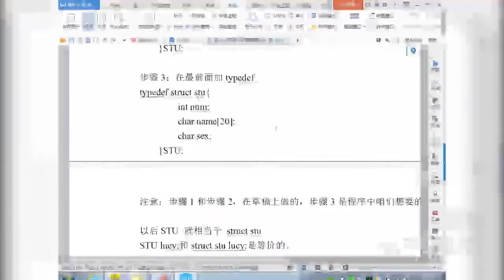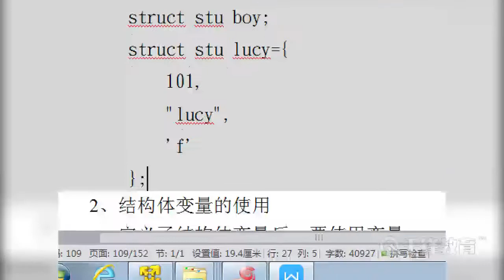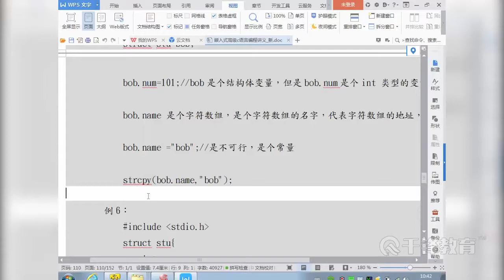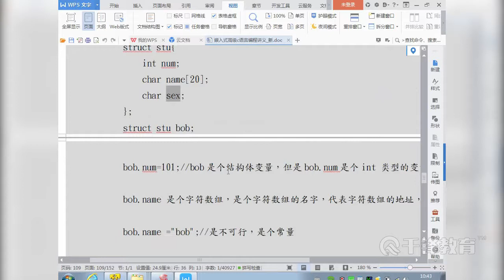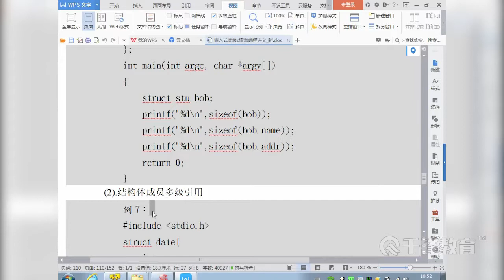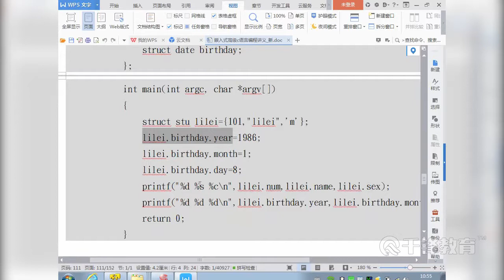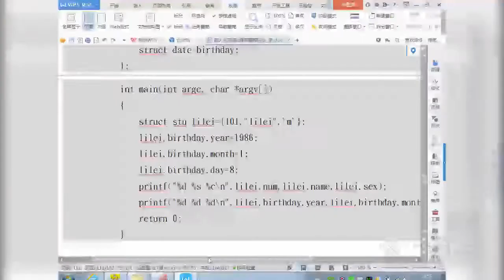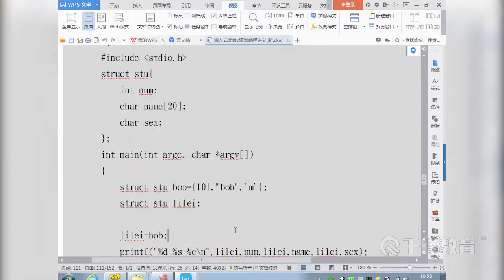千锋物联网教程：106 结构体变量的定义及初始化及成员引用